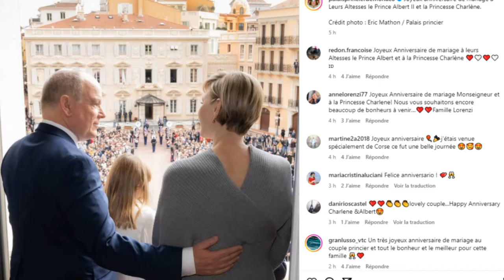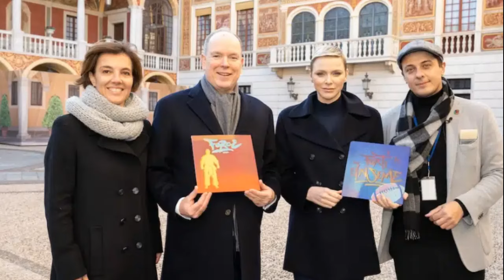Albert II complice avec Charlene de Monaco : ils célèbrent leurs 13 ans de mariage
Albert II complice avec Charlene de Monaco : ils célèbrent leurs 13 ans de mariage. Pour fêter le 13e anniversaire du mariage entre le prince Albert II de Monaco et de la princesse Charlene, le palais princier a posté un cliché du couple sur laquelle le souverain et l'ancienne nageuse échangent un regard très complice au balcon du palais princier.

C'est en 2006 que Charlene de Monaco, une ancienne championne de natation originaire d'Afrique du Sud, a officialisé sa relation avec le prince Albert de Monaco. En ce lundi 1er juillet 2024, le prince Albert II et la princesse Charlene de Monaco célèbrent leur 13e anniversaire de mariage, correspondant aux noces de muguet.

Sur le cliché en question, on peut voir le prince Albert II et la princesse Charlene de Monaco en train d'échanger un regard complice, alors qu'ils font face à la foule depuis le balcon du palais princier de Monaco.

👇 Vidéo récentes sur Charlene de Monaco 👇

✅Charlene de Monaco apparait sublime au bras d’Albert pour le Gala du Grand prix de Monaco